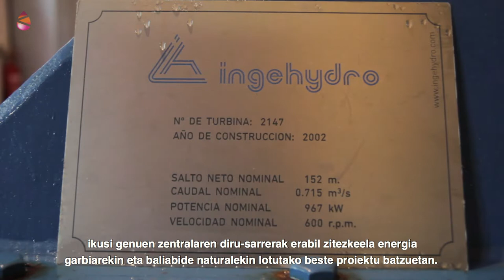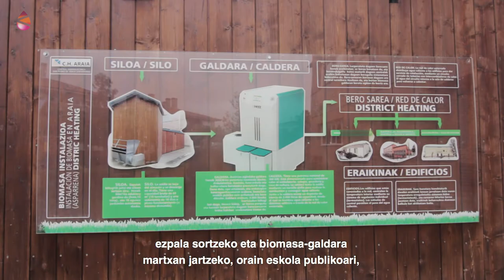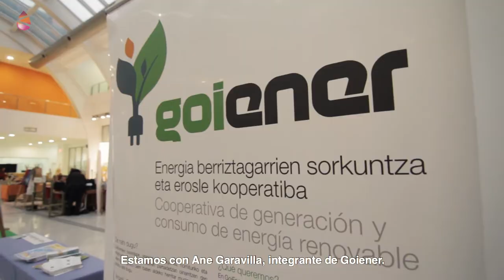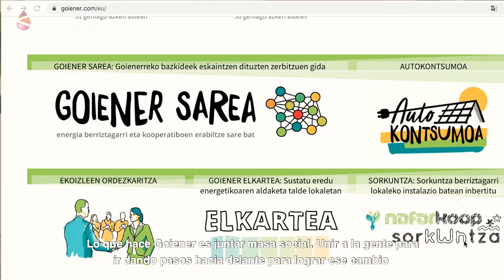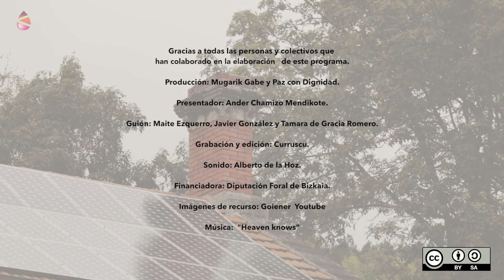Alternatiben Lurra: Trantsizio energetikoaren bidean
Gaurko programan trantsizio energetiko eta demokratikoko ekimenek abian jarri dituzten esperientzia batzuk ezagutuko ditugu, hala nola trantsizio energetiko ekofeminista baten aldeko emakumeen sarea.  Goiener kooperatiba edo Asparrenako udalerria.

Eredu energetikoaren aldaketa beharrezkoa eta premiazkoa da, eta guztiok inplika gaitezke eta ekarpena egin, posible izan dadin.